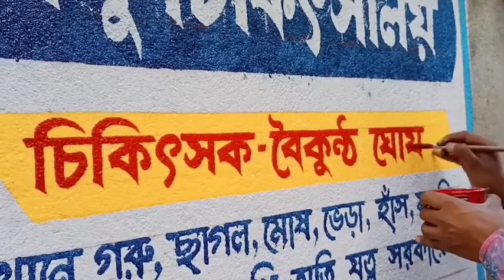Bengali letter writing 🔥 wall Art 🎨 wall writing 🖌️art sikkha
1. Bangla Sign writing for begginners.

2. How to write Bangla with Paint and brush.

3. Sign writing Tutorial Tips and tricks

4. How can Iwrite Bangla alphabet?

5. How is Bengali written?

6. How can I write Bangla letter?

7. How do I start writing a letter?

8.bengali alphabet with words.

9. Bangla Sign Board.

10.Bangla Sign Language Alphabet.